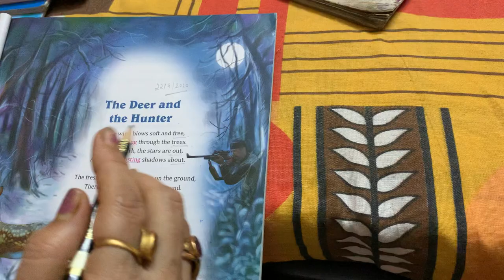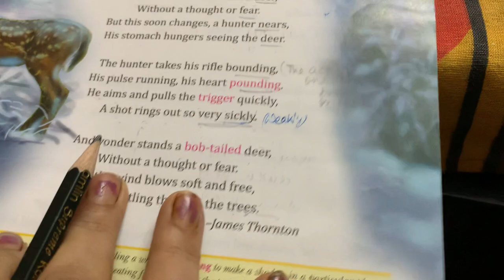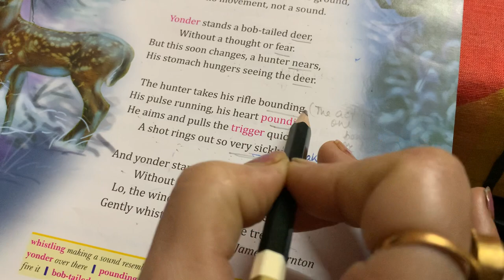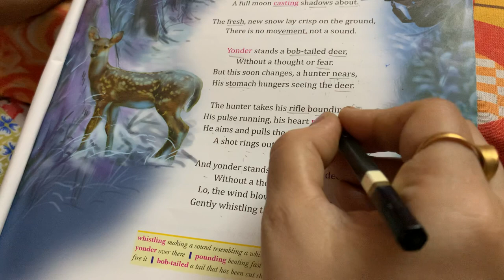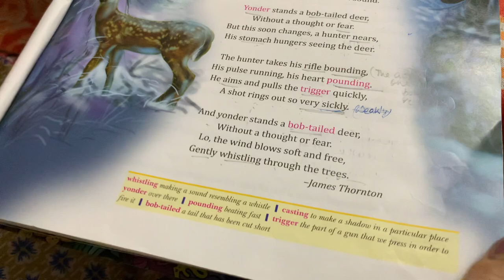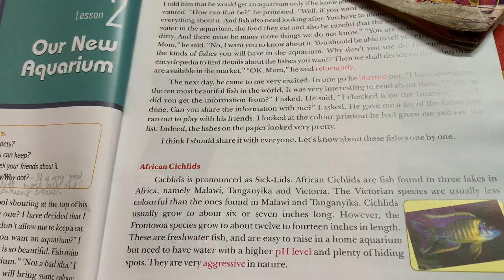Class 6th English - 22, Sept, 20